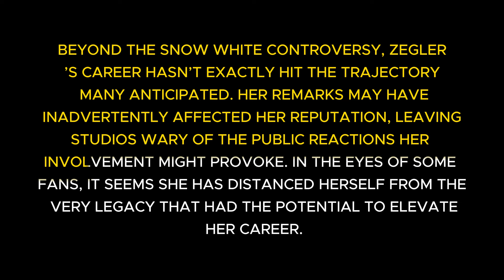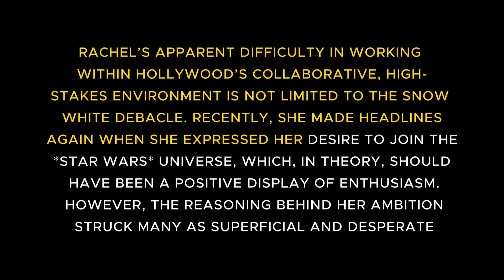IS RACHEL ZEGLER'S CAREER ALREADY OVER After SNOW WHITE?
Is Rachel Zegler's career already in trouble? After the controversy surrounding her Snow White remake, it seems like Hollywood is turning its back on the young actress. From being labeled as "difficult" to facing backlash for her alleged diva behavior on set, Rachel Zegler's reputation is taking a hit. But is it too early to write off her career? In this video, we explore why Hollywood is seemingly giving up on Rachel Zegler and what it could mean for her future in the industry.